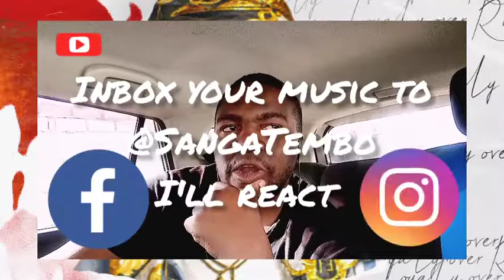FIRST REACTION :: Kanwizzy Escobar - Freestyle